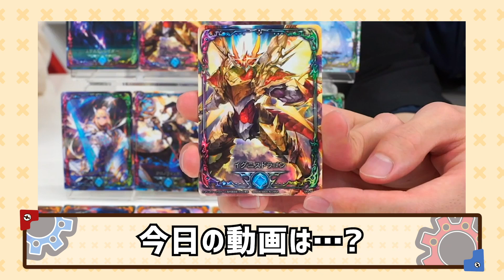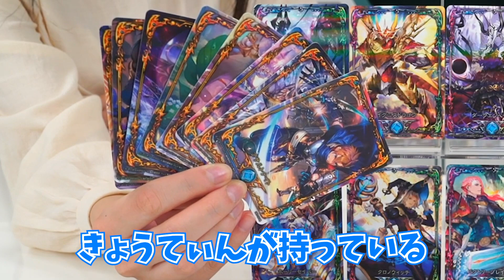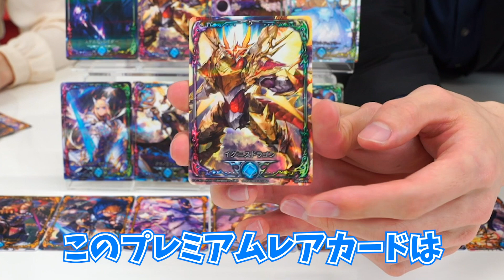【バンダイ公式】シャドウバース アニメコレクションカード大量紹介!! ゲーム連動で激レアカードゲット!?【バンマニ!】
シャドウバース アニメコレクションカードの詳細はこちら！

バンマニ!ではバンダイの商品やサービスに関する情報を、いつも元気いっぱいの「がちょす」と「きょうてぃん」がお届けしていきます！
 毎週　月・水・木・金・土・日　の17時に動画公開！新商品の紹介もどんどんしていくので絶対見逃さないようにね！

がちょす
ついにシャドバから最新アイテムが登場!!
ゲームと連動できるカードも入っていて、テンションブチ上がり!!
イグニスドラゴン当たるまで買いまくろ!!